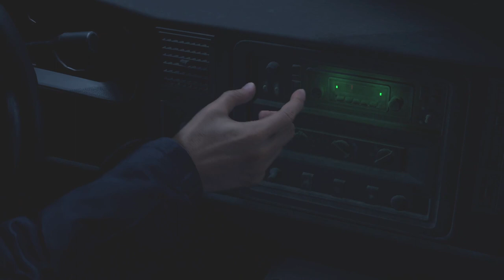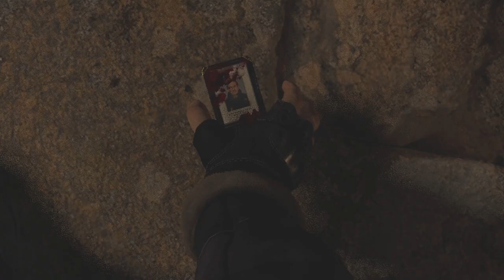Resident evil 4 #1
this will be very fun, very fun
is this cool or what?